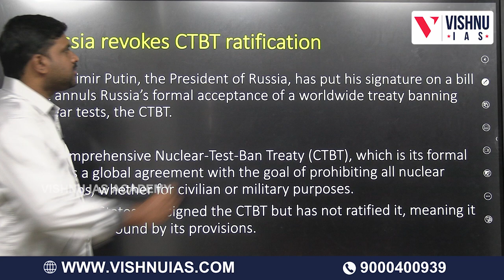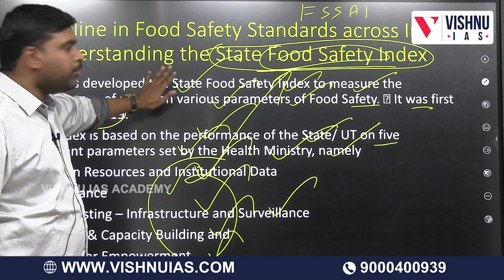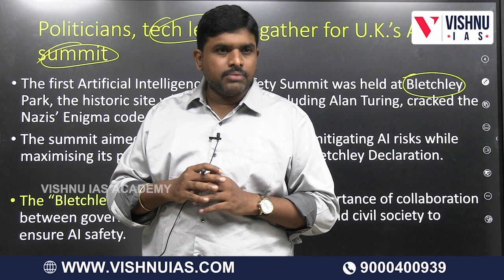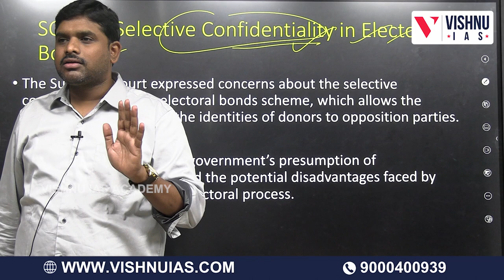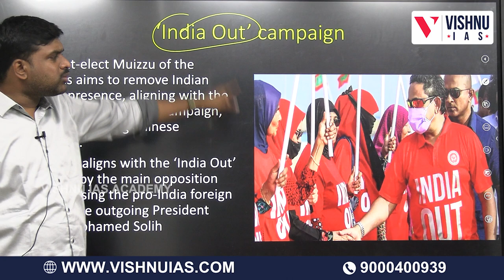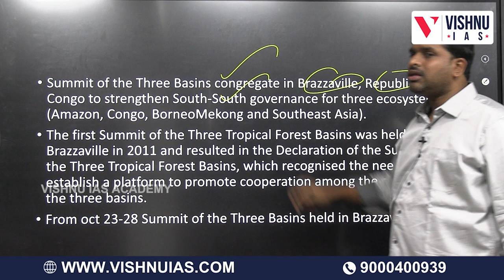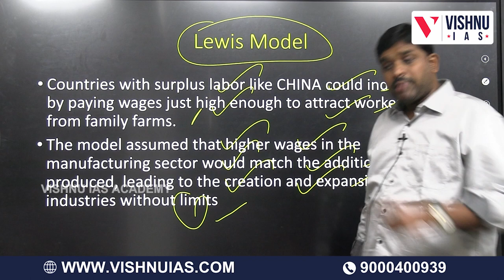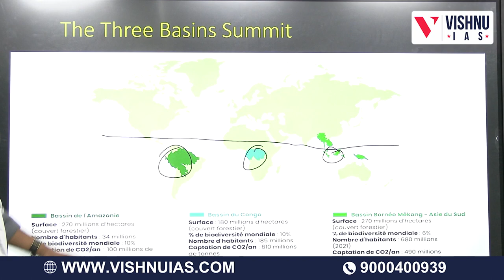October Last Current Affairs by Vishnu Sir | Vishnu IAS Academy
FOR FREE CURRENT AFFAIRS AND MATERIAL:
Telegram for Exclusive UPSC: